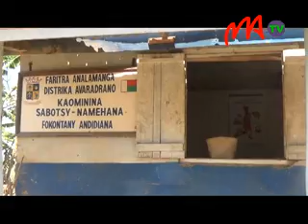4 SABNAM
Commune Sabotsy Namehana:Extension d'accés à l'eau potable.